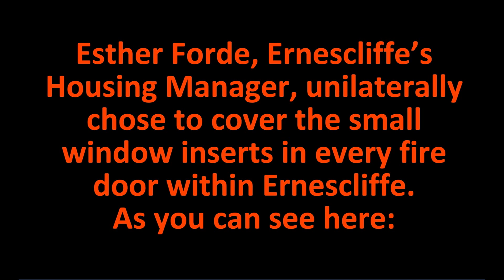2016-05-24 Esther Forde Jeopardizes Residents' Safety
Esther Forde, Ernescliffe's Housing Manager, recently chose to cover the small window inserts in Ernescliffe's fire exit doors. We asked Toronto Fire Services to investigate.